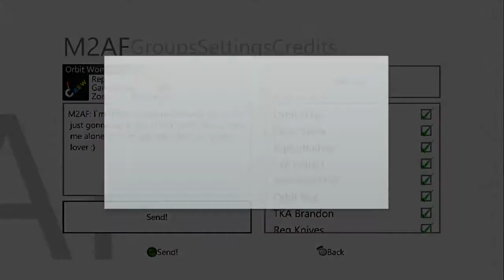Snipers vs Knifers | Ft.Wombat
I put a lot of effort into this video and I really hope you guys liked it. Tell me if I should do more or stop. I had to cut a lot of footage for time purposes but you can see his friends responses on his channel. Go check out his version to see the reactions.